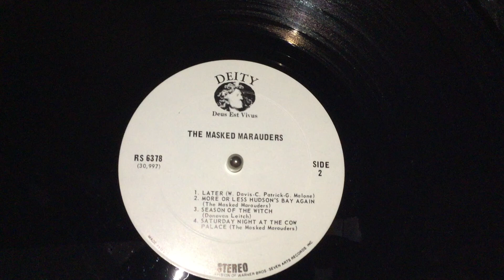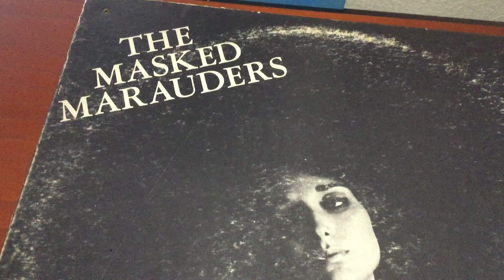The Masked Marauders- "Later" (1969)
Yet another track from their self titled album of the same name.